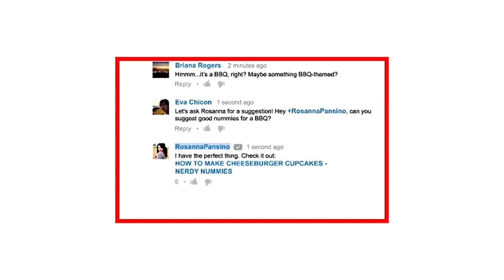Heel Pain Relief Exercises In Telugu | Yoga For Beginners In Telugu | Yoga Videos